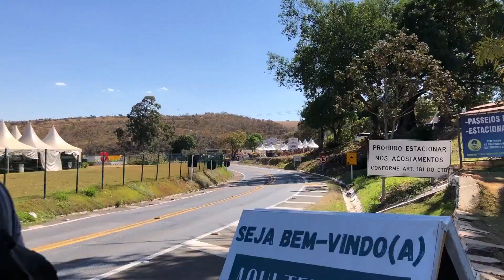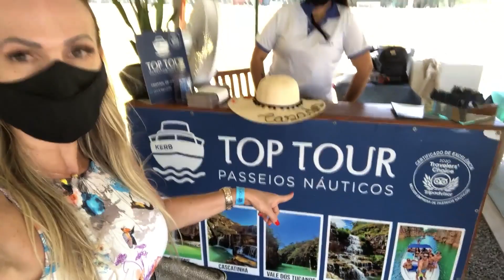O MELHOR PASSEIO DE LANCHA NOS CANYONS DE CAPITÓLIO l CASADOS POR AI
Mostramos como é fazer o melhor passeio de lancha nos Canyons de capitólio. Esse passeio de lancha é SIMPLESMENTE I-M-P-E-R-D-I-V-E-L.
Fizemos com o pessoal da @toptour_oficial e ficamos surpresos com o atendimento e com o serviço completo que prestaram.

Quer descobrir como eu escalei a "pedra da sogra? O Fred filmou toda a subida, vem ver!

🎁 Produtos que compramos, aprovamos + o que já pesquisamos para comprar: